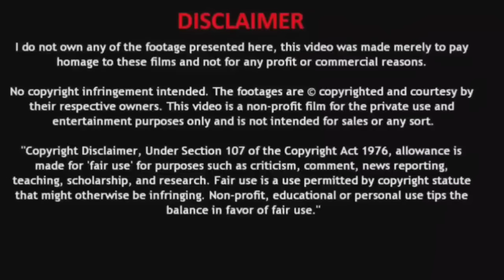Book of Esper Episode 375 part 1 in Hindi / Book of Ep 375 / Chapter 492 / Accompanying a King .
Book-of_Esper_chapter_492
Book-of-Esper-explain in-hindi